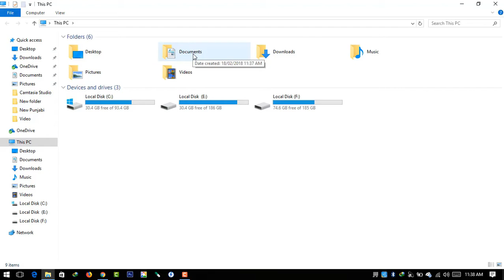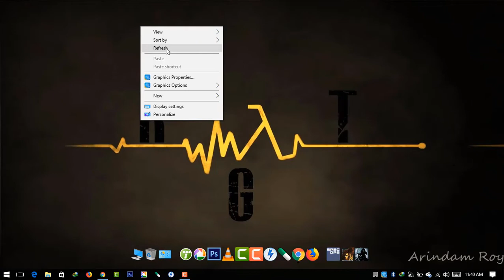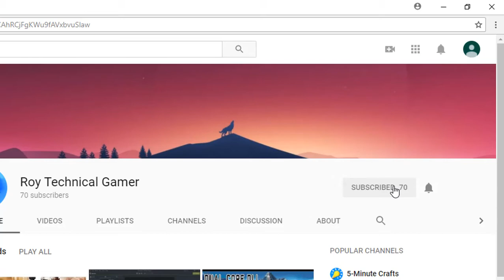how to fix Battlefield Bad Company 2 freezing problem (screen freezing fix)/by RTG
hiii youtube

this video i will show u how to fix freezing problem in battlefield bad company 2,game.
                so you just follow me and do it

i hope you happy to this video